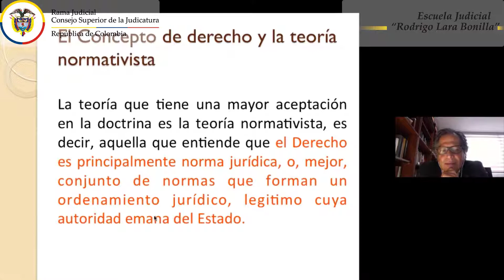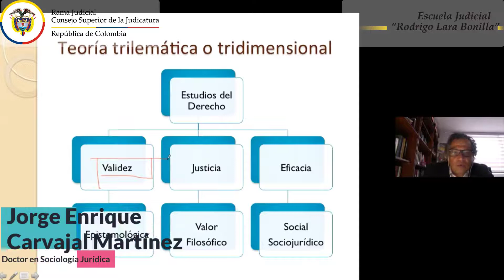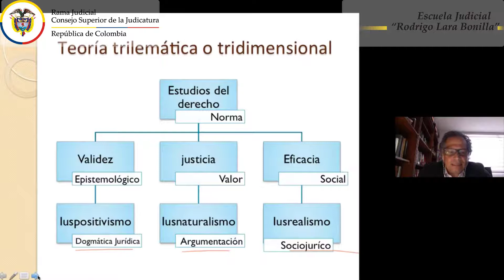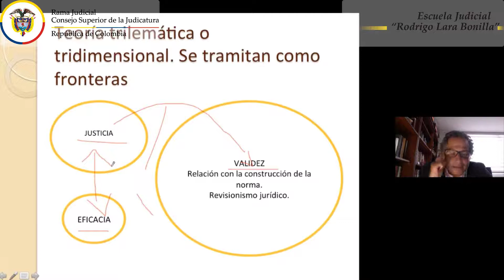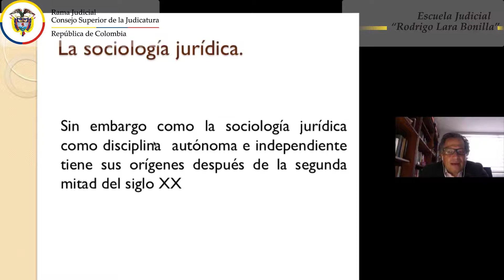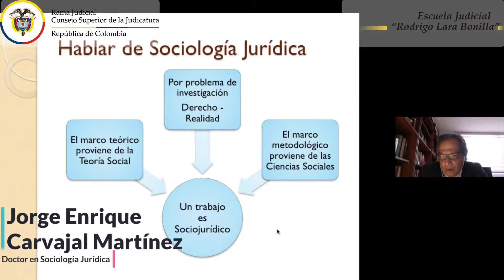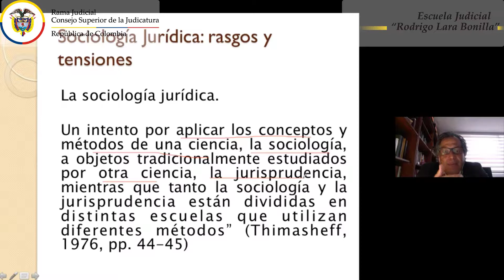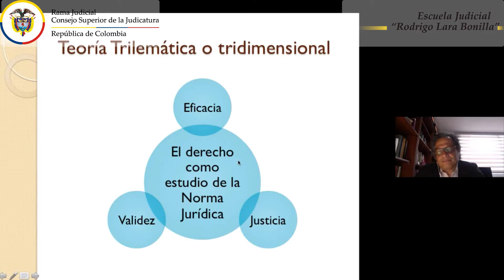LA FILOSOFÍA DEL DERECHO Y LA SOCIOLOGÍA JURÍDICA